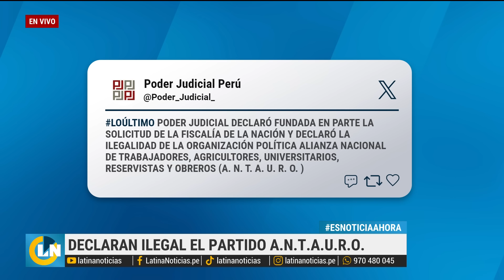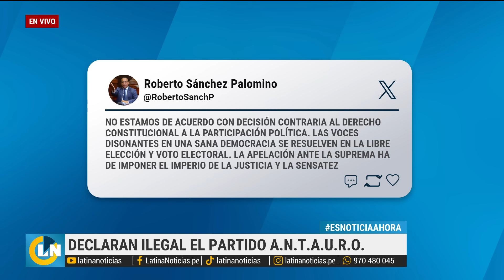Antauro Humala no podrá postular a la presidencia: Declaran ilegal su partido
El Poder Judicial declaró fundada en parte la solicitud de la Fiscalía de la Nación y declaró la ilegalidad del partido político (A. N. T. A. U. R. O.), vinculado a Antauro Humala.